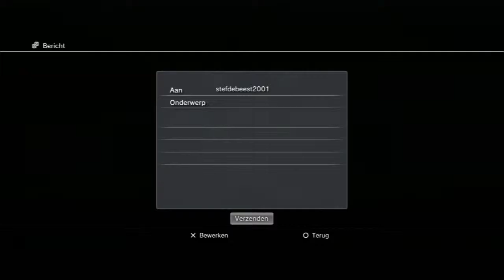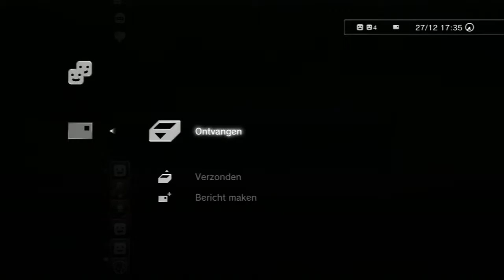F1 2013 - Co-op Career Mode #2